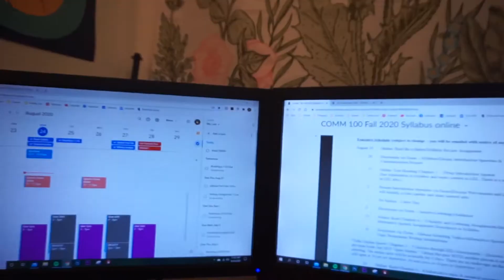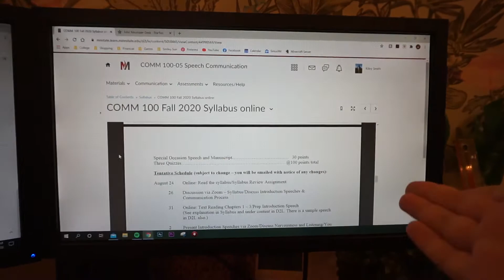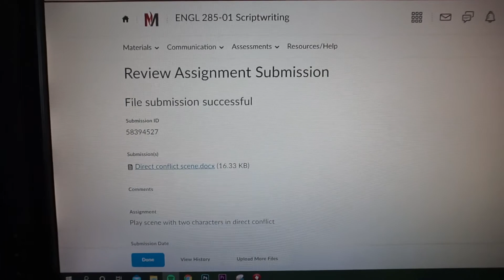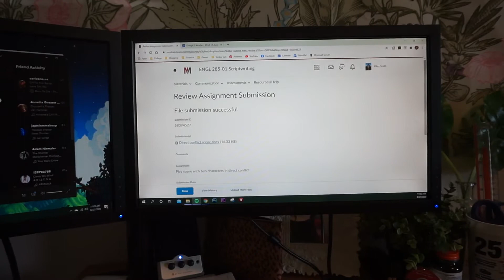First Week of ONLINE classes = lots of stress | VLOG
Hey all! I filmed myself everyday during the first week of classes so y'all could come along with me to Zoom University. So happy to pay thousands of dollars to sit at my computer :)

ABOUT ME:
Age: 20 (Born in 1999)
Height: 5'6"
Home: Wisconsin
College: Minnesota State University Moorhead (I'm a junior)
Major: Film Production
What I use to film:
Camera: Sony a5000
Voiceover Mic: sE x1 A Studio Condenser Microphone